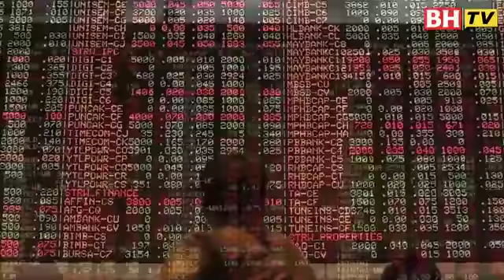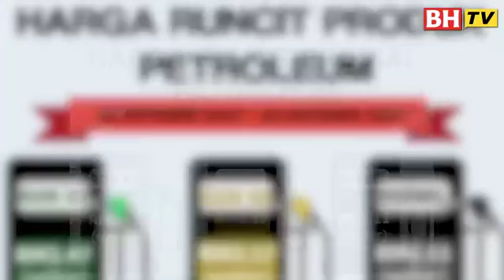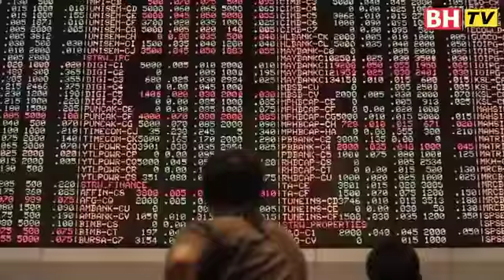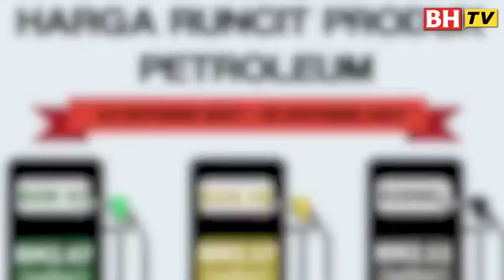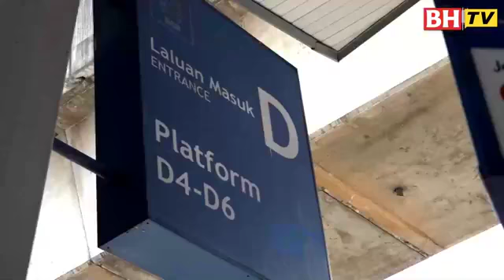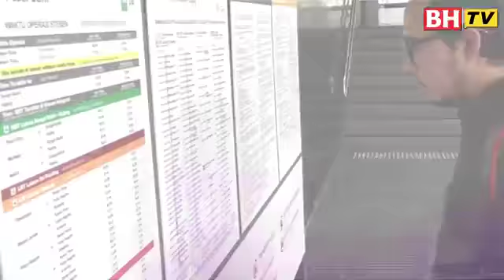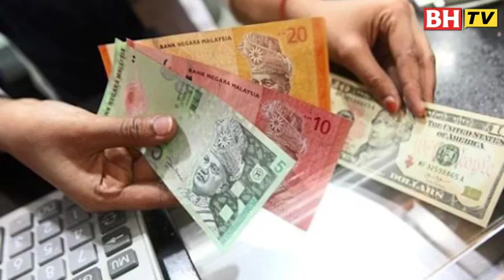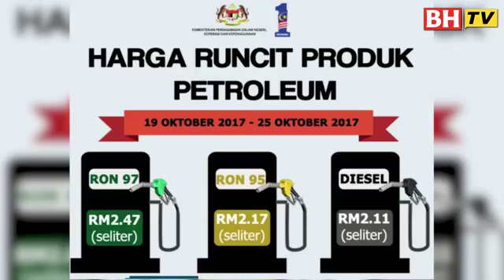Bajet 2018: Mampukah Kerajaan Penuhi Tuntutan Rakyat?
Siaran langsung Program Bicara BH bertajuk ‘Bajet 2018: Mampukah kerajaan penuhi tuntutan rakyat?’ di Balai Berita, Bangsar, hari ini.

Program ini menampilkan aktivis sosial, Tan Sri Lee Lam Thye dan Ketua Ahli Ekonomi Bank Islam Malaysia Bhd, Dr Afzanizam Abdul Rashid selaku panel manakala Pengarang Bersekutu Ehwal Semasa BH, Kadir Dikoh, bertindak sebagai moderator program berkenaan.